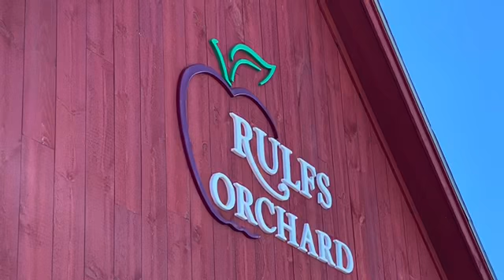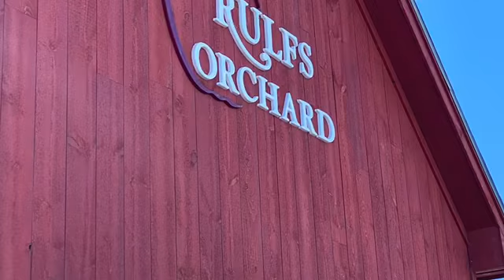Apples, Birthday and Silly Parents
We had a full day of family bonding time. Grabbed the kids and headed to Rulfs Orchard in Peru ny. We filled two bags of delicious apples. The kids also couldn’t leave without their famous donuts. Then we celebrated Ethan’s 16th birthday with family which the folks got silly. Gotta love family